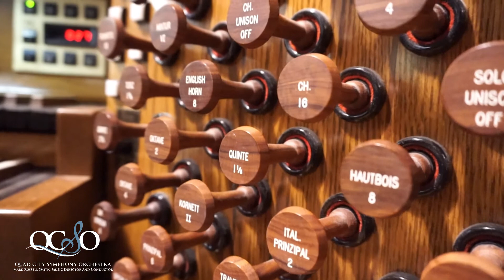The Relationship to Bach's St Matthew Passion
Part 4 of a four part series on Bach's St. Matthew Passion